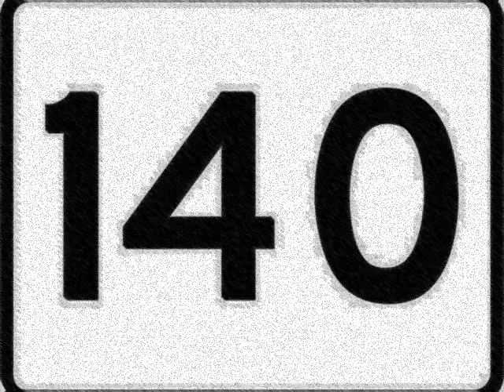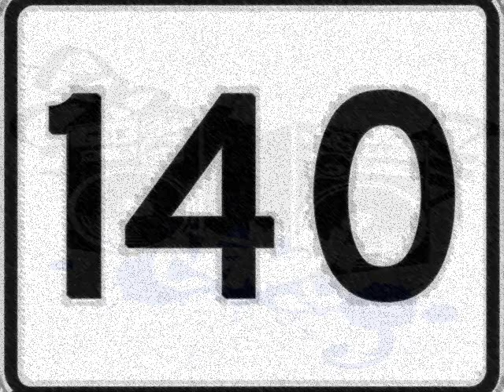Massive #140 (Mixed By Nelsed-J) ( 04.04.2015 ) [UPLIFTING-DRIVING-TECH-TRANCE]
*Fresh mixed set by Nelsed-J, contains very energy Trance tracks and diferents subs of the genere like Uplifting, Driving and Tech-Trance :D. Thanks a lot
TRACKLIST...
1.- Daniel Kandi & Ferry Tayle - Flying Blue (Original Mix)
2.- Aly & Fila & Ferry Tayle - Nubia (Original Mix)
3.- Johan Gielen - Physical Overdrive (Darren Porter Remix)
4.- Manuel Le Saux & Darren Porter - Stormchaser (Original Mix)
5.- Mark Sherry & Dr Willis - Here Come the Drums (Sean Tyas remix)
6.- The Doppler Effect - Beauty Hides In The Deep ( Shugz Tech Rework)
7.- Sam Jones - Buckle Up (Original Mix)
8.- Xgenic - Ignition (Dark Mix)
9.- K90 - Red Snapper (Allen & Envy Rework)
10.- Safri Duo - Played-A-Live (Tuneflux Bootleg)
11.- ReOrder & Darren Porter - The Void (Original Mix)
12.- Armin van Buuren - I Don't Own You (Witness45 Remix)
13.- Kinetica - Back To Earth (Original Mix)
14.- Nelsed - J Pres. Boggeyman - Dark Side of The Moon (Original Mix)
15.- Indecent Noise - Disorder (Original Mix)
16.- Conductor & The Cowboy - Feeling This Way (Bryan Kearney & Adam Ellis Remix)